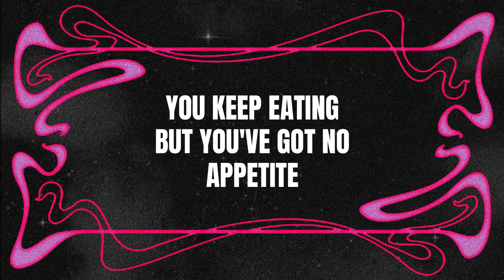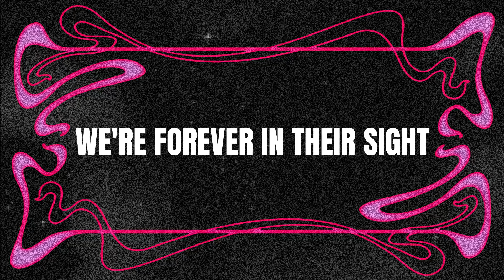BLACK SUGAR TRANSMISSION "Frothing On the Sands of Time" [LYRIC VIDEO]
from the upcoming album Battered Satellite (release date 9/10/24)
album cover by Hypnodoll